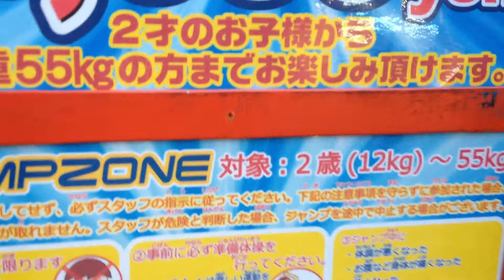２歳からOK